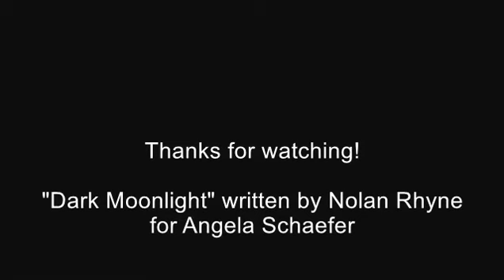Dark Moonlight-Nolan Rhyne (Proposal Video)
Lyrics:

I Met you in the dark moonlight
you kept your cool and said you liked
the song, the song, the song, the song, the song, the song

We talked about the sports you like
and things you wanted out of life
and on, and on, and on, and on, and on, and on

Your heart was broke, but so was mine
we left them there, left behind
their gone, their gone, their gone, their gone
their gone, their gone, their gone...

So lets get old and kiss good night
and tell our kids about our life
Oh we can only hope that time goes slow
In the dark moonlight

So darlin' wont you stay tonight
let's draw a bath to candle light
that's all, that's all, that's all, that's all, that's all, that's all

Your green-ish eyes, they terrorize
my thoughts of love, I can't describe
it's all, it's all, it's all, it's all, it's all, it's all

This song was written about the first night we met. Written by Nolan Rhyne for Angela Schaefer 2015